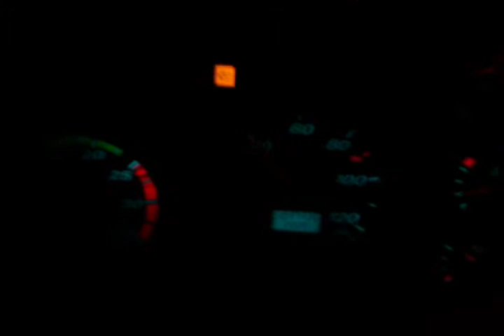Botando pressao pro goias